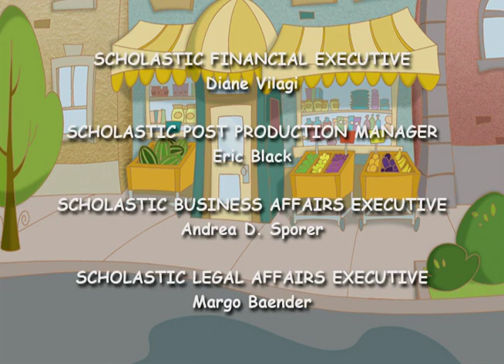Maya And Miguel the Matchmaker